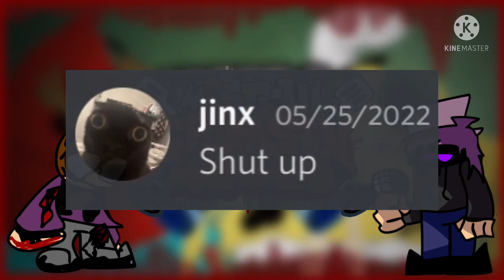Is this good for us? | Satisfaction but every turn a different cover is used (BETADCIU SERIES #26)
Here we go, with more BETADCIUs on songs that have never been done (at least i hope).
I had just recently listened to Satisfaction and it’s a banger, wanted to cover it badly so here we are.

VS Bob and Bosip: yeah no
Super Mario Bros. Funk Mix Deluxe

Dave: KBD Tremolo Organ preset in the Poizone plugin:
Annie: an alt version, not in Clover’s chromatic pack
Flutterguine: I don’t know the source
Pibby GamerGuy and Excelline: not public until the VS GamerGuy Dev Team Invasion Week is done